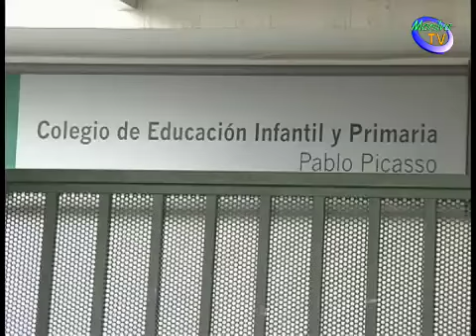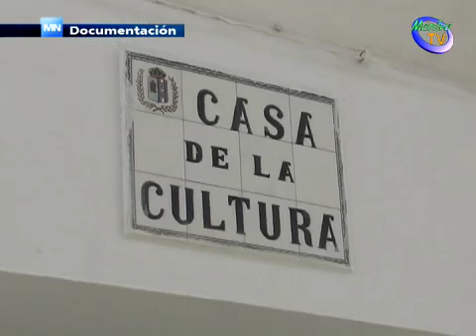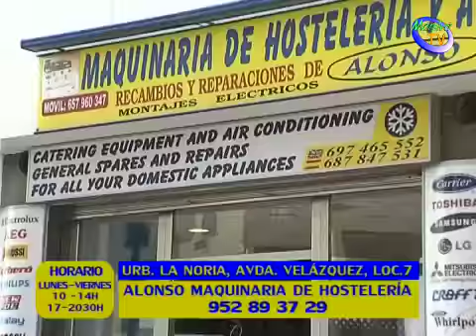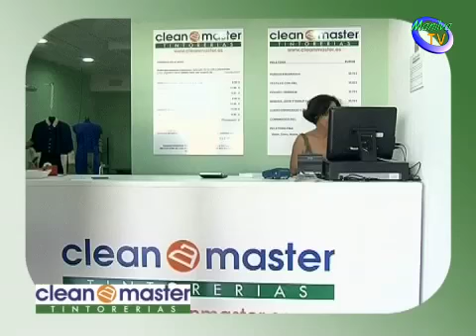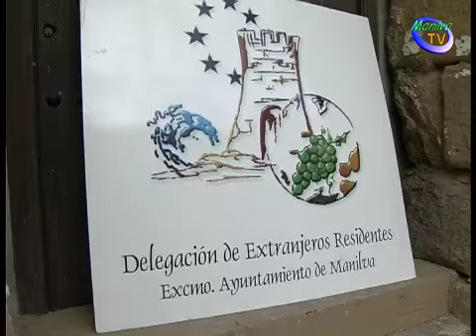informativo Manilva miercoles 24-10-12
Noticias emitidas por television Manilva el 24 de octubre de 2012